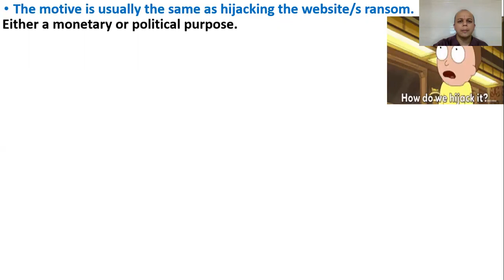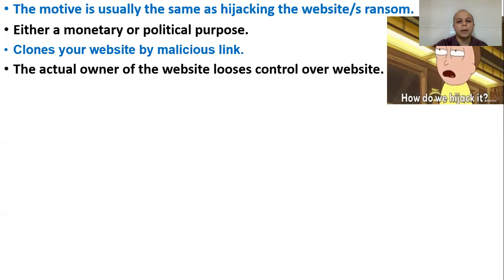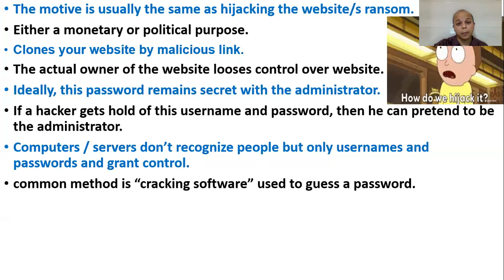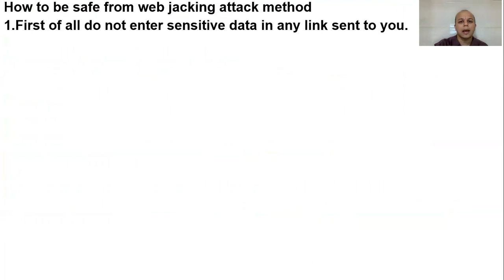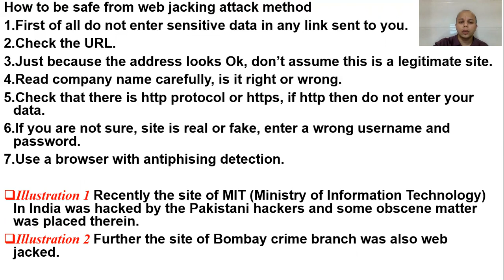Web Jack - A Type of Cyber Attack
This is in continuation with the discussion on types on cyber crimes.
यह साइबर अपराधों के प्रकारों पर चर्चा जारी है।
Thus watch the upcoming videos of this series 'Cyber Awareness" for more types of crimes and safeguard measures.
इस प्रकार इस श्रृंखला के आगामी वीडियो 'साइबर जागरूकता' को अधिक प्रकार के अपराधों और सुरक्षा उपायों के लिए देखें।
'keep supporting help growing'